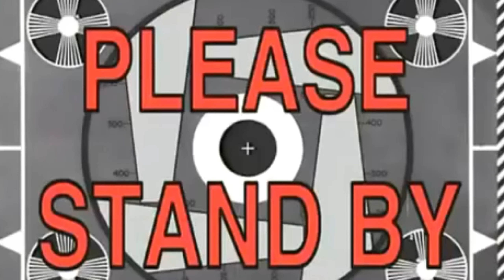POP UP HANG 2| OUT OF CONTROL!!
you Need to see where the wilding out Birthed!!
This is Part 2 ,since part one was so big we decided to turn this into a Charitable Event so all donations received was donated to Charity❤💯

HAPPY NEW YEAR TO YOU ALL! BEST OF WISHES I REALLY DO APPRECIATE YALL💯❤🔥

Song : Man is Dag By UniqueNation